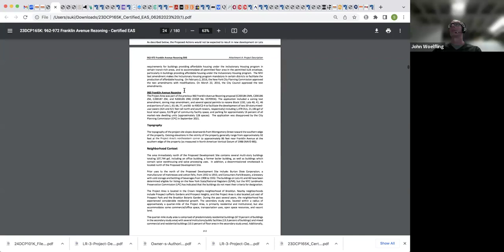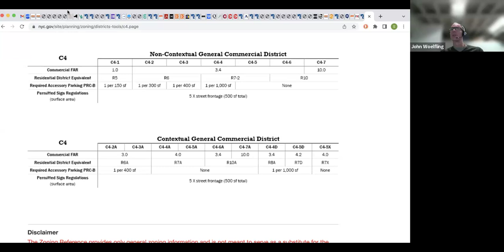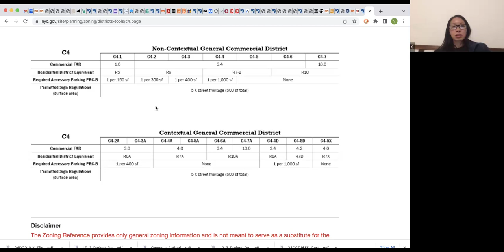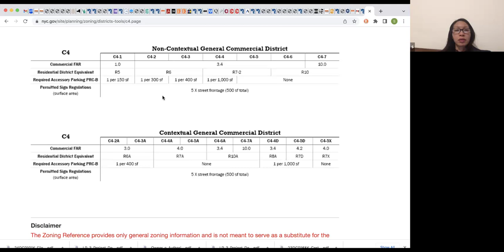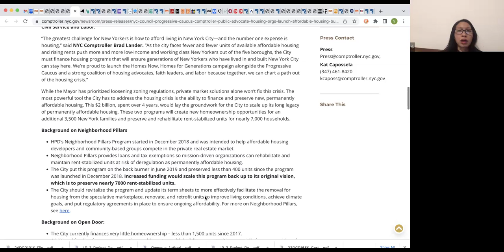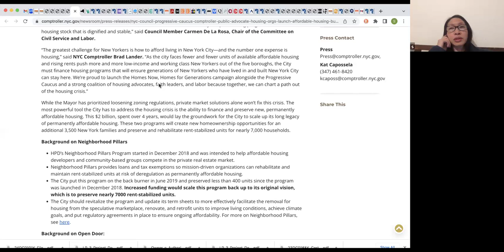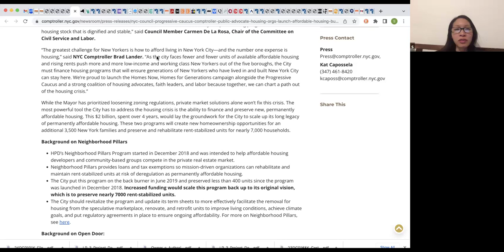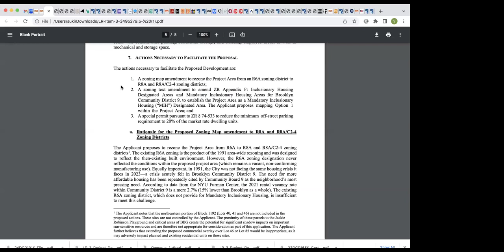March 2024 ULURP Land Use Committee Meeting